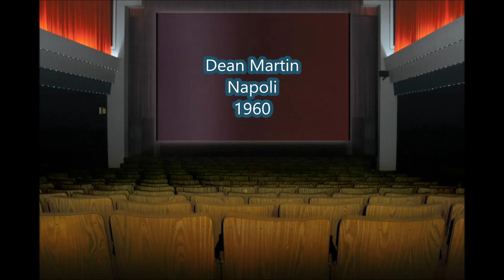Dean Martin - Napoli 1960